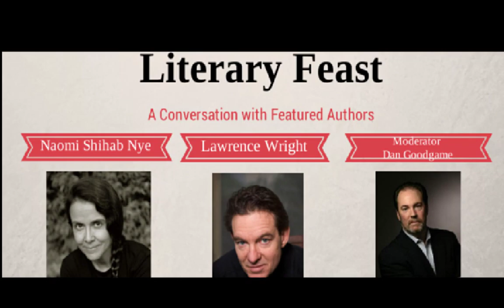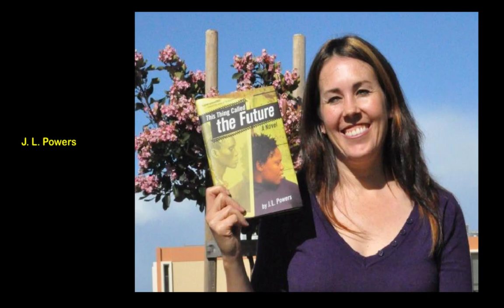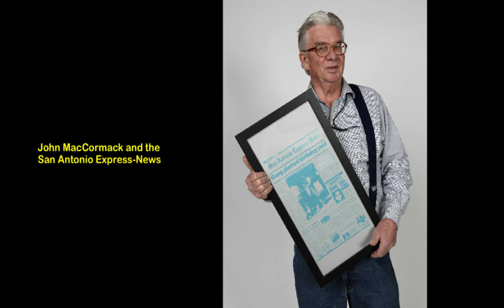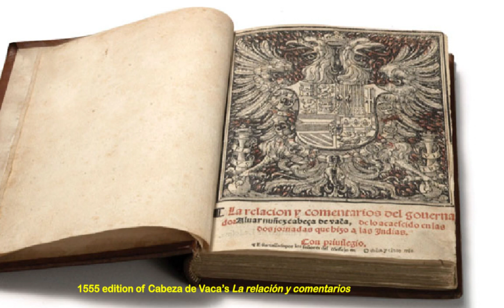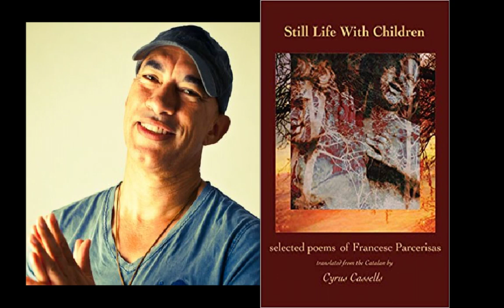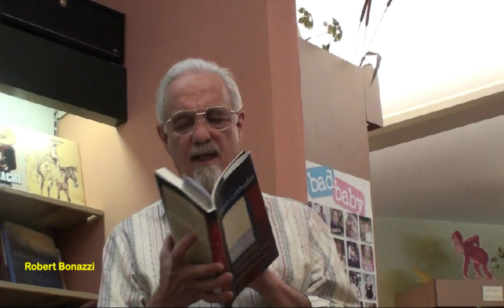2020 TIL members photo slideshow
The Texas Institute of Letters is a 501(c)(3) non-profit Honor Society founded in 1936 to celebrate Texas literature and to recognize distinctive literary achievement.